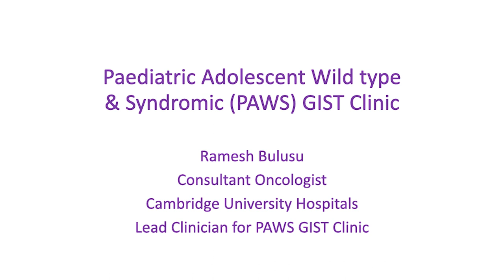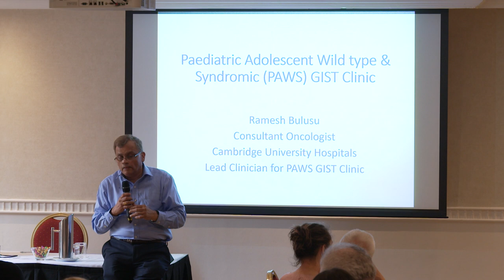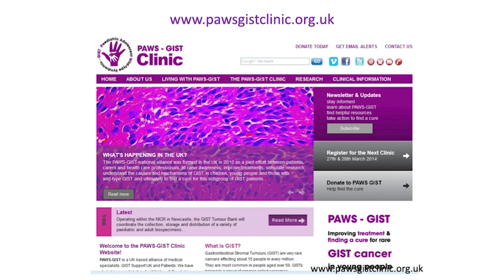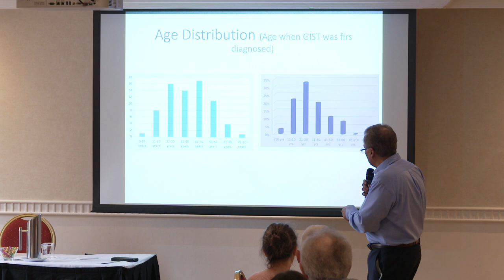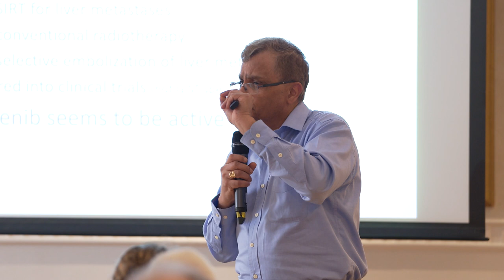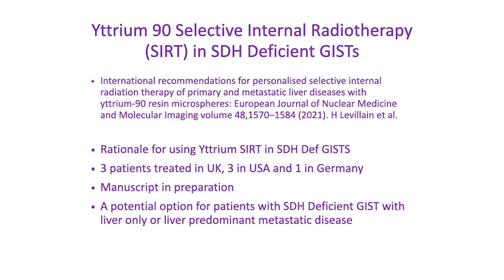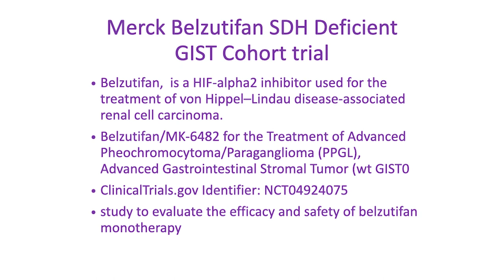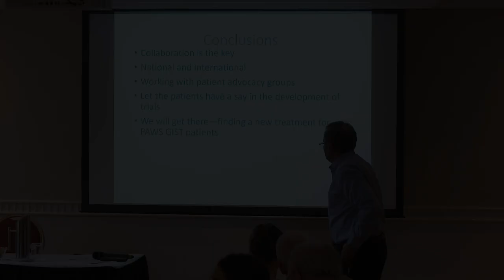PAWS-GIST Clinic Update - Dr. Ramesh Bulusu, London April 2023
Dr. Ramesh Bulusu, Consultant Oncologist at Addenbrookes Hospital, Cambridge,  provides an overview and update on the PAWS-GIST Clinic.